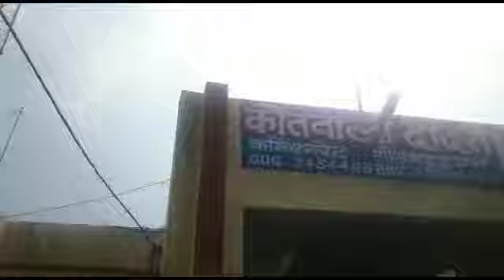दादरी पुलिस द्वारा थार गाडी में मारपीट करने व रंगदारी मांगने वाले 02 अभियुक्त गिरफ्तार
थाना दादरी पुलिस द्वारा, थार गाडी में मारपीट करने व रंगदारी मांगने वाले 02 अभियुक्त गिरफ्तार। गाडी में की गयी मारपीट में वांछित अभियुक्तों  हरिश , अनिकेत गौतमबुद्धनगर को गुर्जर कालोनी के सामने ट्रांसफार्मर के पास से गिरफ्तार किया गया है। उक्त अभियोग मे 03 अभियुक्त आसिफ उर्फ खजला, वसीम निवासी गण नुरानी मस्जिद नई आबादी कस्बा व थाना दादरी गौतमबुद्धनगर, प्रियांशू उर्फ सैफ्टी निवासी ग्राम चिटहैरा थाना दादरी गौतमबुद्ध नगर फरार चल रहे है।